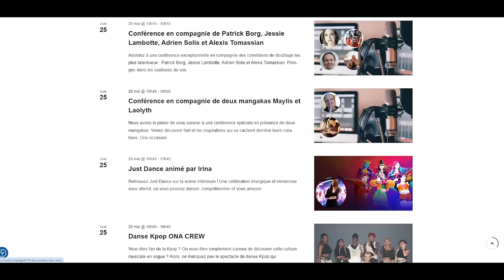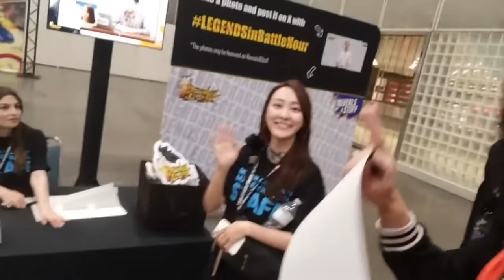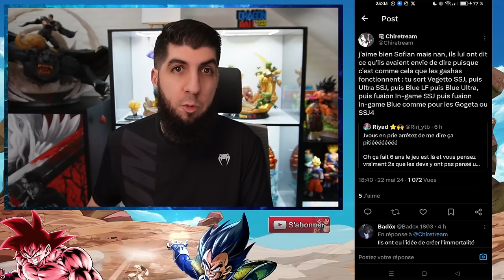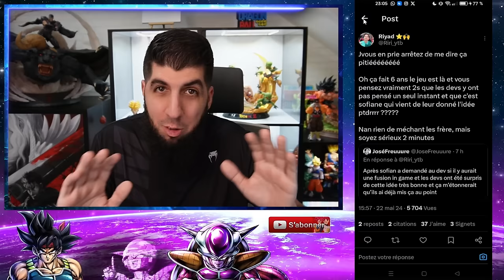FUSION IN-GAME pour les 6 ANS DB LEGENDS ?!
Voici ce que je pense de la Fusion in-Game dans le jeu DBLegends pour le 6éme anniversaire !